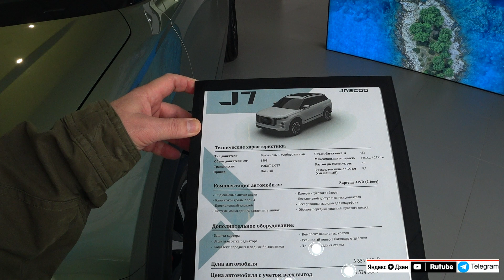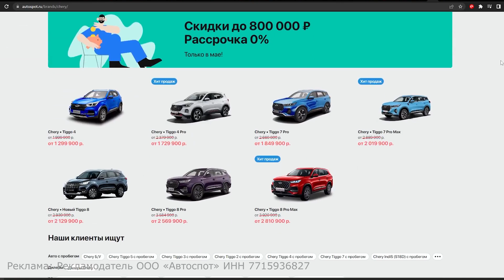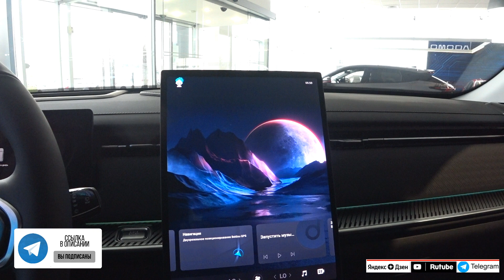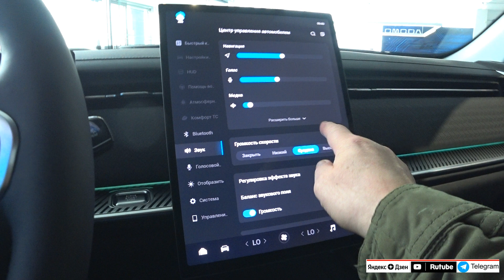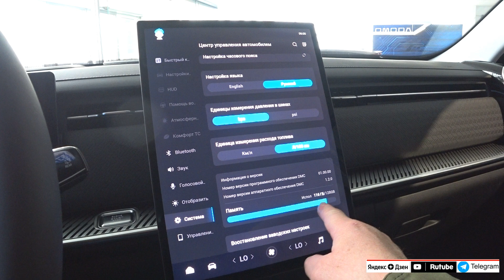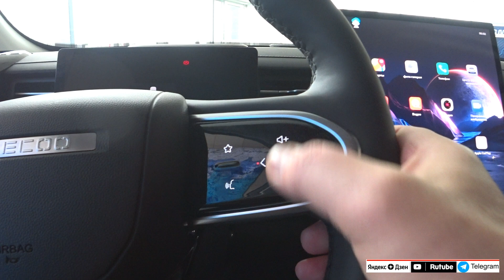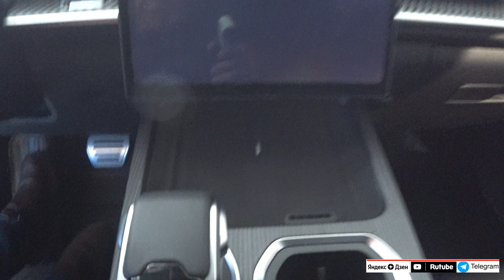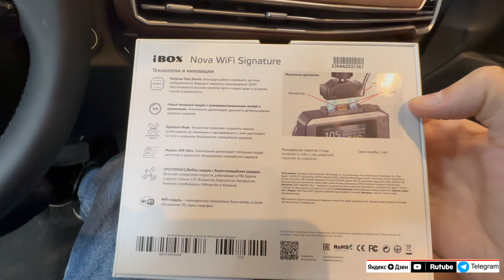JAECOO J7 – Джейку семь обзор новинки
Лучшие цены на автомобили у Автоспот Реклама. Рекламодатель ООО «Автоспот» ИНН 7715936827 ERID: LdtCKHRWR